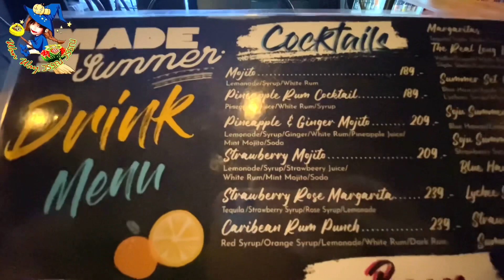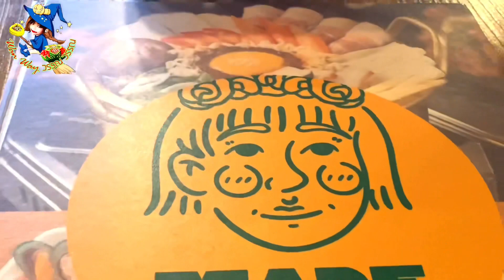[Review] Made In Summer Restaurant รีวิวร้านอร่อย‼️ดนตรีเพราะ ซอยจุฬาถนนบรรทัดทอง 😋👍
“Made in Summer “ ร้านอร่อยแถวซอยจุฬา สามย่าน ถนนบรรทัดทอง ดนตรีเพราะ พนักงานน่ารัก ร้านชิวๆ ที่สำคัญอาหารอร่อยมาก แนะนำ มีโอกาสแวะมาทานกันได้ค่ะ🥰